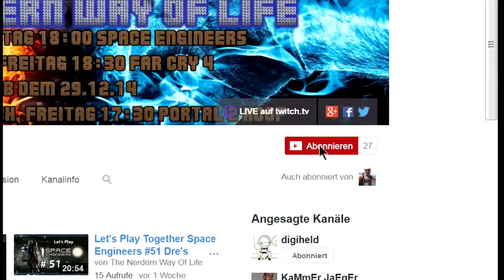Let's Play Bloodborne #56 Back in school?! WTF?! Was bist du denn für einer? [German Gameplay]